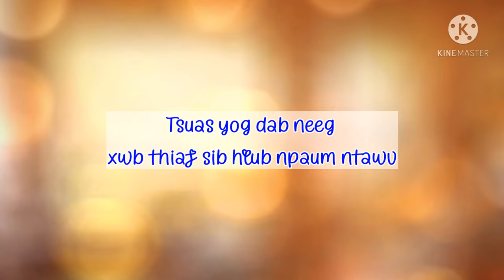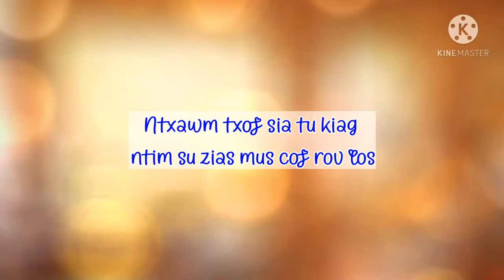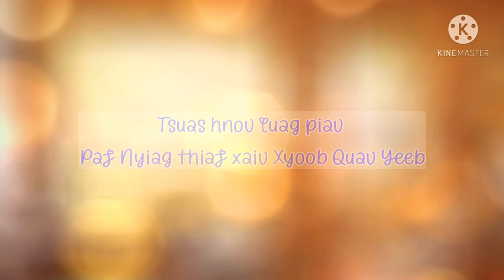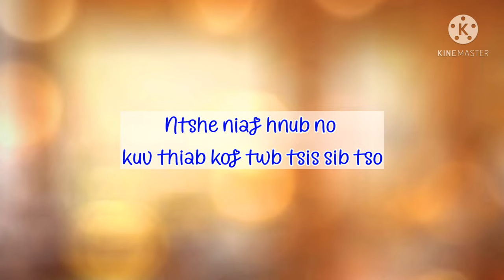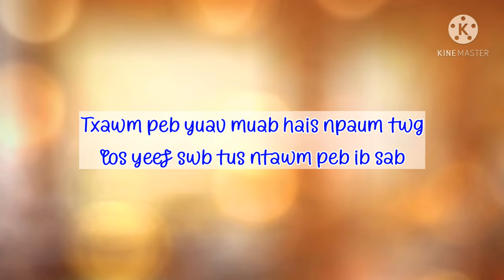Lam Sib Hlub Cuag Hauv Movie | Phees Lauj